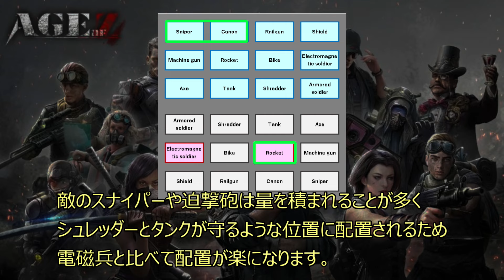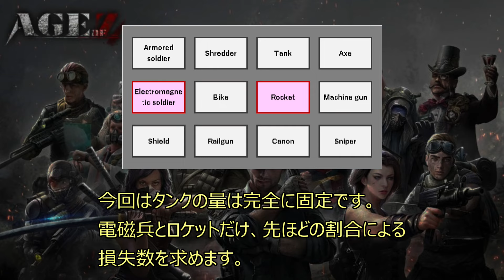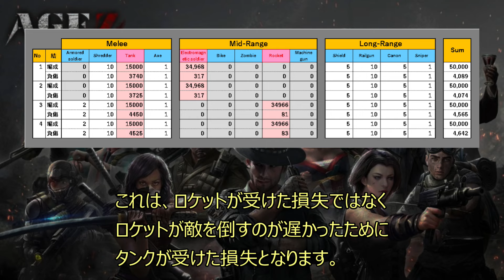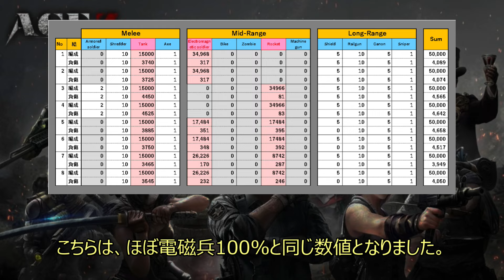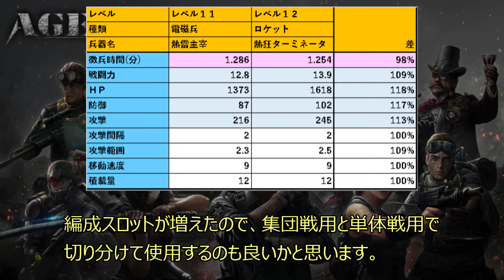AgeofzOrigins T12ロケットの兵器検証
エイジオブゼット （AgeofzOrigins）
Ｔ１２ロケットがＴ１１電磁兵の代替として取り扱えるか検証してみました。